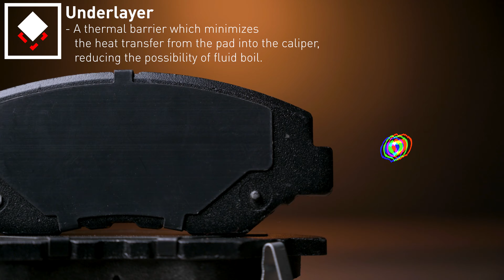R1 Concepts Super Duty Brake Pads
Made to PERFORM and LAST under heavy load.
R1 Concepts SUPER Heavy Duty Series brake pads are heavy duty brake pads designed for only the toughest of vehicles. Because of this, they may be more expensive than other options - but they're really the only safe option for those who are hauling heavy loads or off-roading. With an asbestos-free and copper-free formula, these brake pads are also safe both for drivers and the environment. We have designed our R1 Concepts SUPER Heavy Duty Series brake pads to provide the absolute best performance while also limiting the amount of wear and tear on heavy duty vehicles doing super heavy duty things.

Till next time, keep on STOPPINGTHEWORLD!

Follow @r1concepts on Instagram!